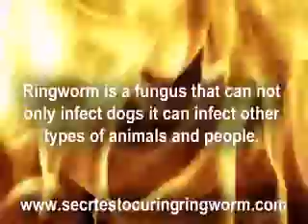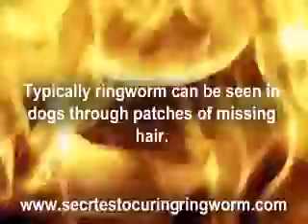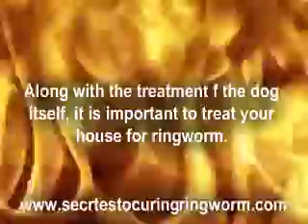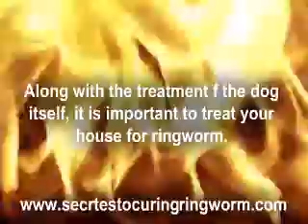I Think My Dog Has Ringworm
Ringworm can effect people and animals alike. But take heart we can overcome this problem fairly easy.Watch and see